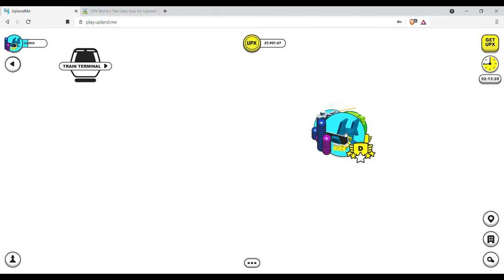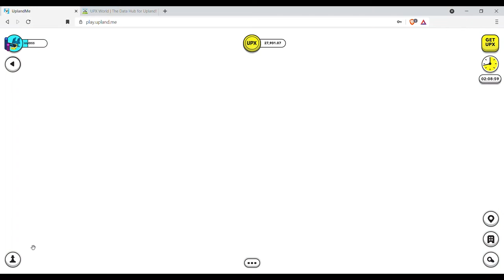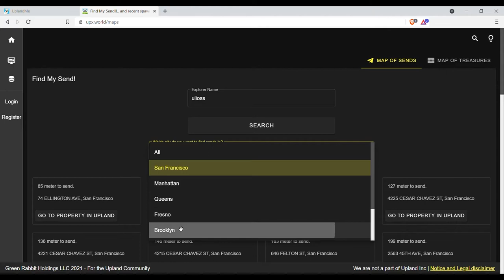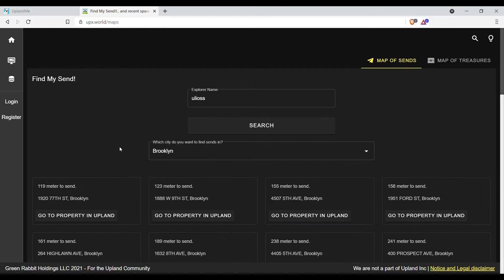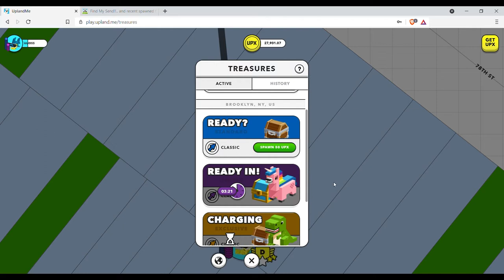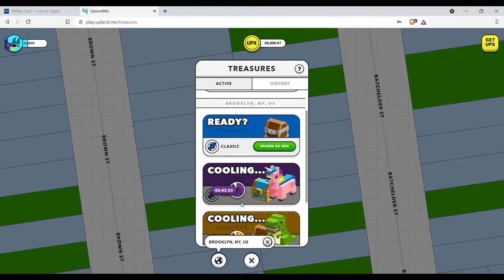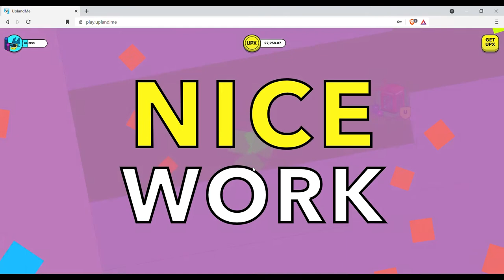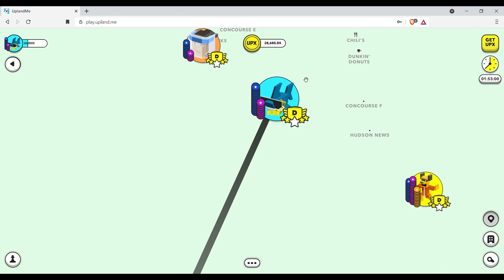Upland - Tutorial Búsqueda de Tesoros y Terminales de Avión en Chicago (Encontre una Piñata!)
Tutorial para el juego de blockchain Upland. En este segundo video explico como buscar tesoros usando la estrategia y el tutorial de @Zebrasv. Espero que les ayude.

Aquí les dejo el link para el canal de Discord de la comunidad Latina donde nos ayudamos y aprendemos sobre el mundo cripto. Te esperamos